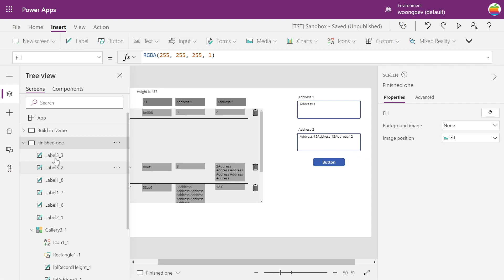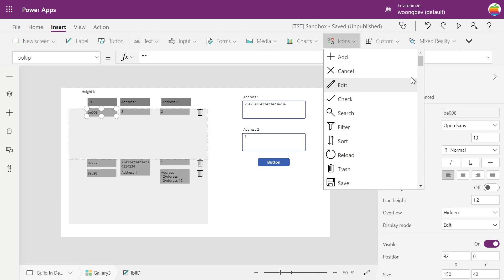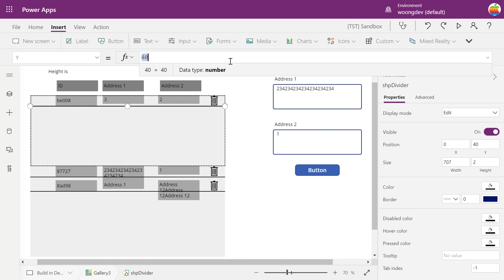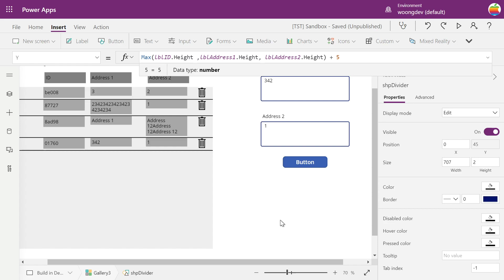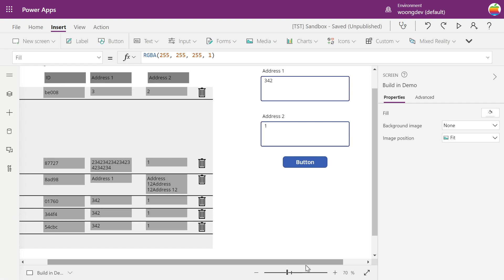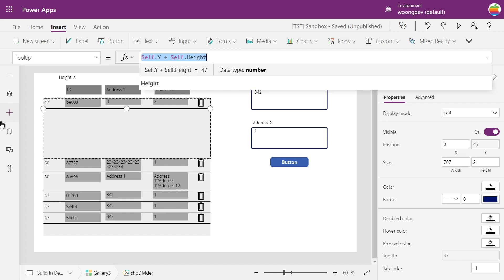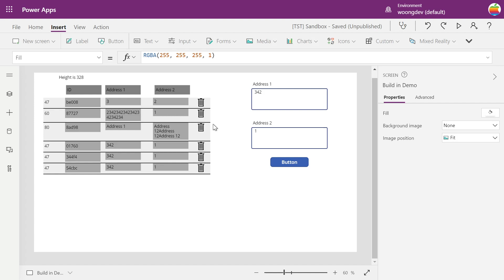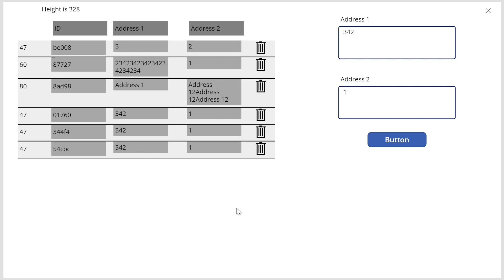PowerApps get height of Flexible height gallery